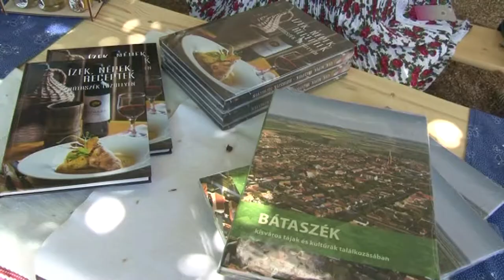Bátaszéki gasztronómia és viselet 20200323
Bátaszék gasztronómiájának egy szeletét és viseleti kultúráját mutatjuk meg a következőkben. Ezek az   részei a település és a megye értékeinek is.